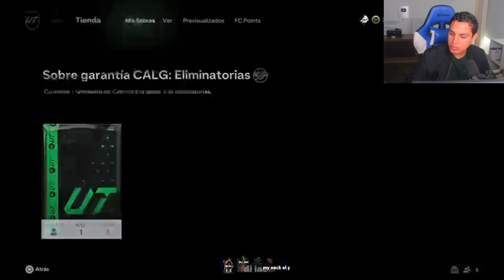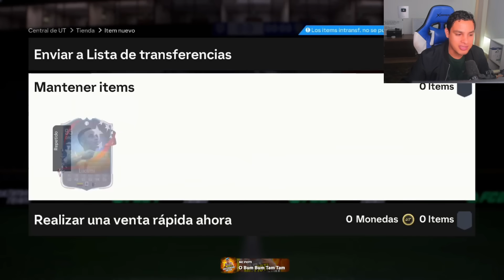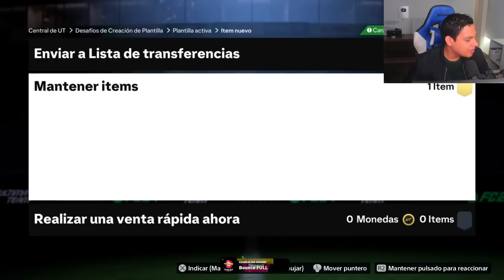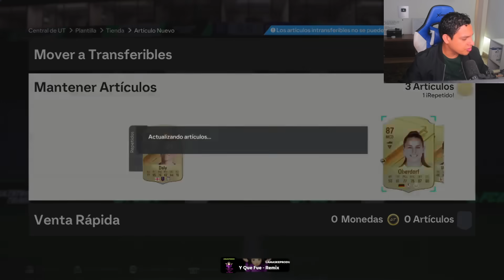¿Vale la pena la Mejora SBC PATH to GLORY: Knockouts? 😍 | EA Sports FC 24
¿VALE LA PENA EL TOTS  ASEGURADO DEL ULTIMATE? 😍 | EA Sports FC 24

Otros videos que te pueden interesar:

¿Vale la pena el SBC PLAYER PICK 93+ PTG, MYM o MYM Plus? 😍 | EA Sports FC 24

SOBRE PATH to GLORY: Knockouts,
MEJORA MEJORES DEL JUEGO,
GOTG UPGRADE,
FESTIVAL of FOOTBALL UPGRADE,
PATH to GLORY: Knockouts UPGRADE,
SOBRE DEL PATH to GLORY: Knockouts,
GOTG UPGRADE SBC,
SBC,
SBC FIFA 24,
EA SPORTS FC 24,
FC 24,
FC 24 SBC,